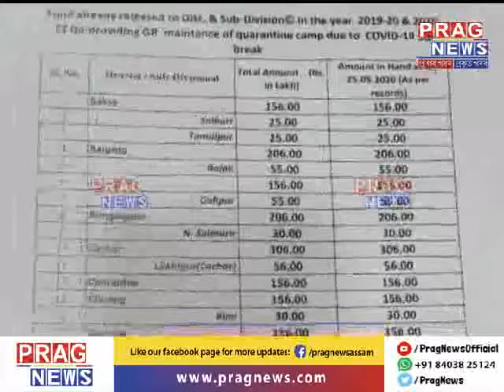What is Assam govt doing for the flood situation in the state?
Assam is drowning in floods. What is the govt doing for it ?